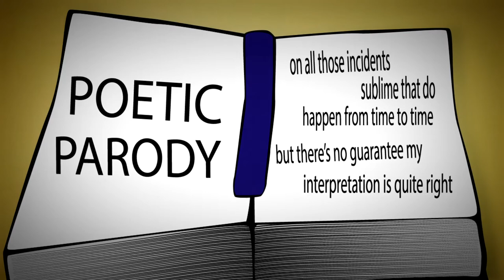Steve’s Story – Shelf Life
Watch this story to learn about the history of the State Library of Western Australia.
This Digital Story is part of a series called Shelf Life. The series goes behind the scenes and investigates some of the different jobs around the State Library of Western Australia. They were created to help celebrate the State Library’s 125th anniversary in 2014.
Story and narration: Steve Howell
Animation: Cody Haythornthwaite
Shelf Life was a collaborative project between the State Library of Western Australia and the Central Institute of Technology.